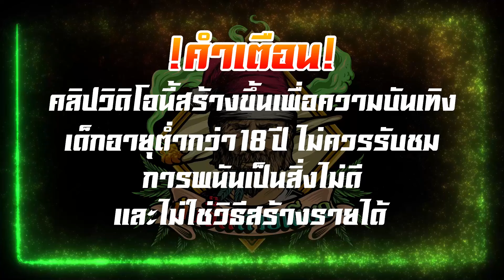PG │ Shark Hunter - นักตกปลาฉลาม